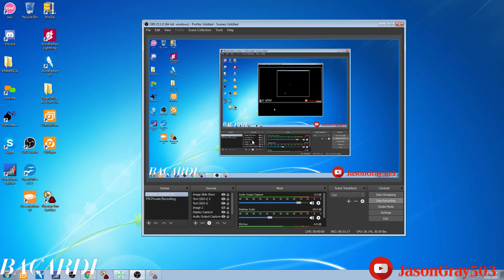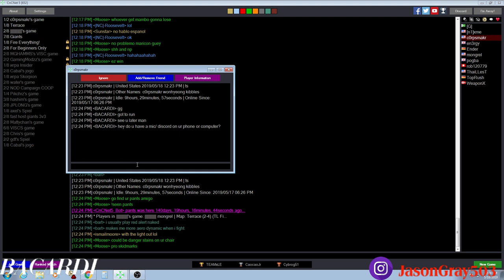BACARDI BL vs c0rpsmakr TR